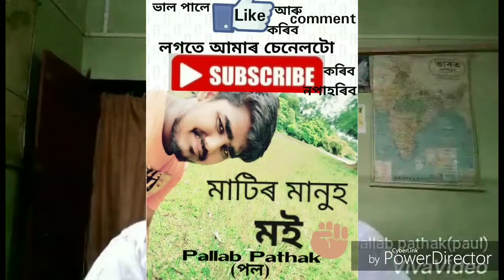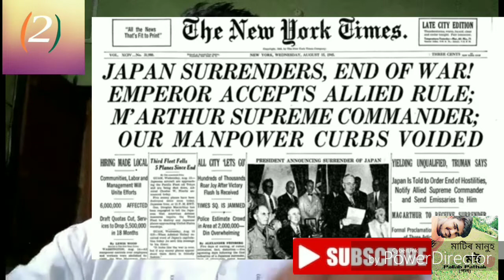স্বাধীনতা ৰ আৰত লুকাই থকা কিছুমান নজনা কথা//unknown fact of Independence India// Matir Manuh pallab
unknown fact of Independence India---স্বাধীনতা ৰ আৰত লুকাই থকা কিছুমান নজনা কথা মই  আপোনালোকক জনাব চেষ্টা কৰিছো এই video টো শেষলৈ চাৱক,,,,,,,

সকলোকে মোৰ তৰফৰ পৰা ৭২তম স্বাধীনতা দিৱসৰ হাৰ্দিক শুভ কামনা জনালো🙏🏻🙏🏻
তথা দেশৰ সেই সকল মহান ব্যাক্তি লৈ প্ৰনাম জনালো যি সকলে নিজৰ পৰিয়াল ক এৰি
নিজৰ জীৱনক তুচ্ছজ্ঞান কৰি সীমান্তত সুৰক্ষা দিয়ে যাতে আমি শান্তিত শুব পাৰো
জয় হিন্দ 🧡⚪💚 ভাৰত মাতা কি জয়